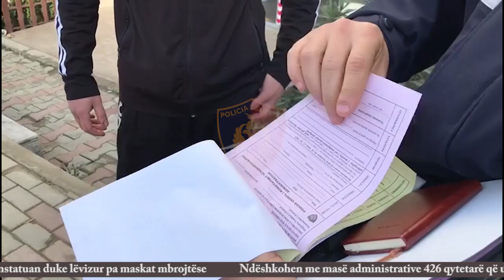Thyen rregullat anti Covid, ndëshkohen 426 qytetarë në të gjithë vendin